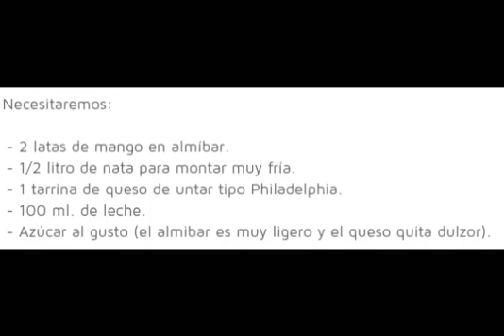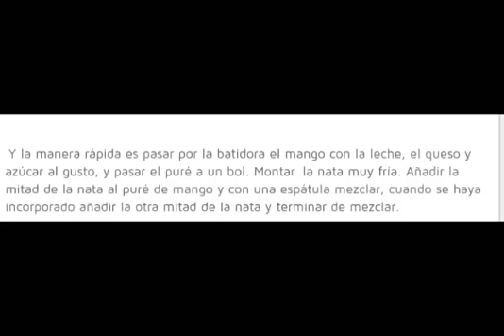Mousse de mango exprés